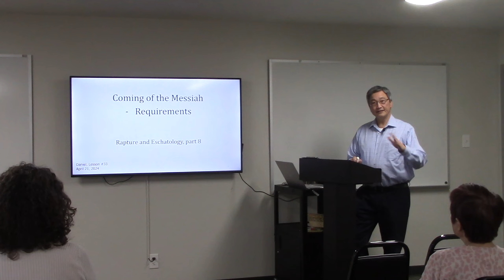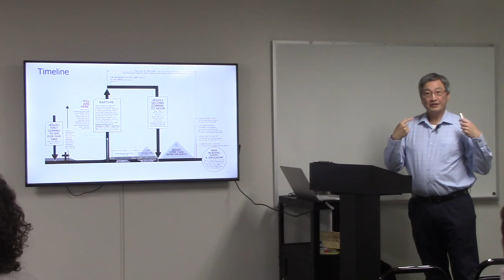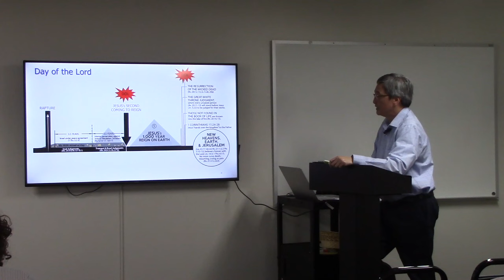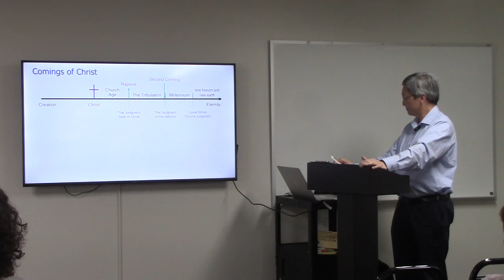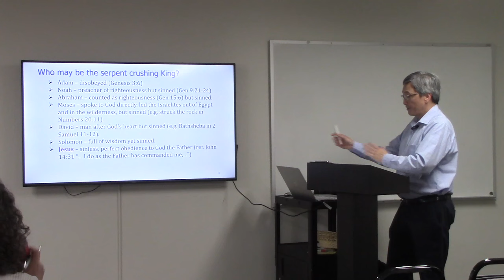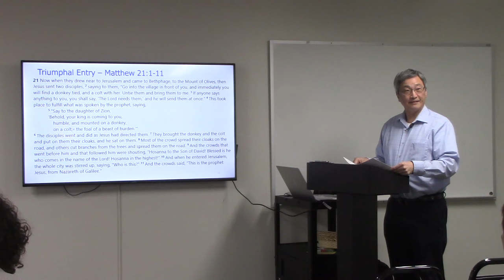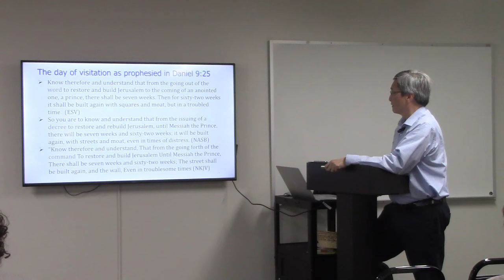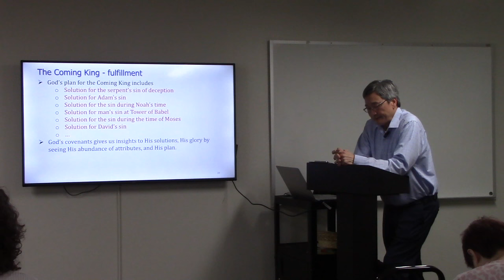Rapture & Eschatology Part 8 | April 21, 2024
We are grateful for your generous giving and prayers!

Teaching by Peter Lam